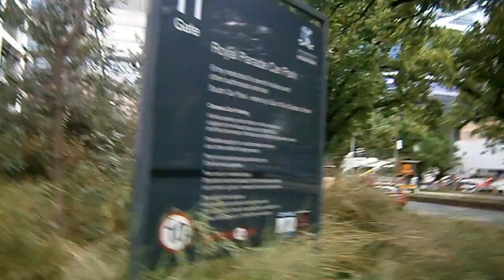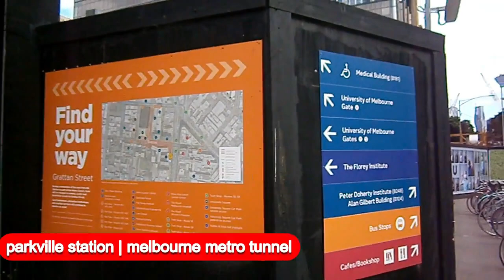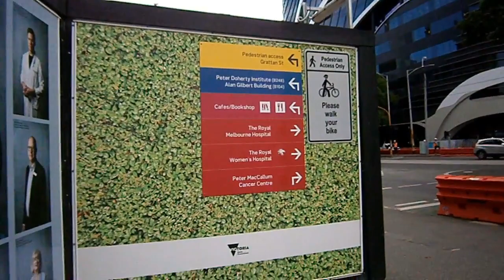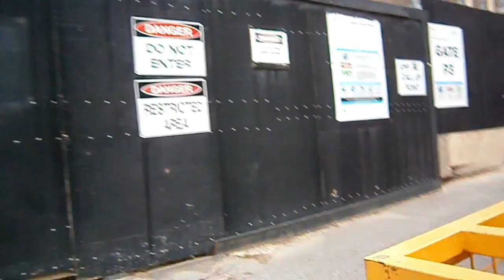Walking Melbourne: Royal Parade, Parkville | Exploring Peter MacCallum Cancer Centre (Research)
Leading integrated cancer research, treatment and education centre globally. Located in Victorian Comprehensive Cancer Centre, Grattan St Parkville.

Walking around Melbourne
Peter MacCallum Cancer Centre | Royal Parade, Parkville
Stay in touch with international cancer research, international education & enrolments.  A unique International Student Education series:

teaser trailers
* micro trailer #8 (60fps)(HD) | 1.02 secs

* micro trailer #5 (60fps)(HD) | 0.46 secs

* micro trailer #9 (60fps)(HD) | 1.17 secs

narrated | ambient | livestream
kids friendly | topical | contemporary | ambient
public transport | nil cars used

Content Producer | Film Producer | Screenwriter | Content Creator | B2B Broker, B2C Intermediary

20201105_CC_WalkLife_Master_VUI-RMIT-MU-QV_MelbUni.mp4
20201105 CC WalkLife VUI RMIT MU QV PMcCalCancer